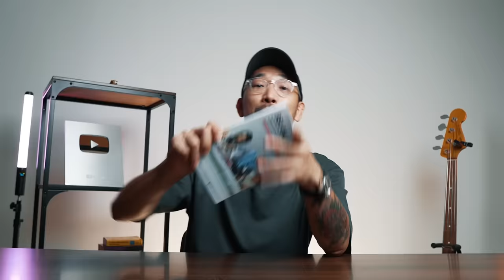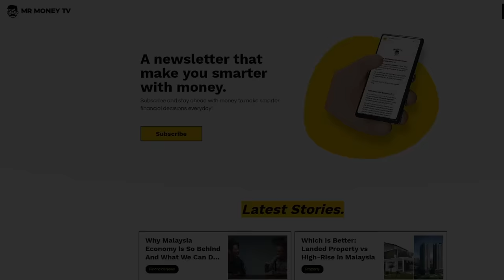Asking Strangers How Much Salary They Need In Damansara, Malaysia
Curious about the cost of living in Klang Valley?🤔 We hit the streets to ask strangers how much salary they need to live comfortably.

【STOCK MARKET】

【CRYPTOCURRENCY】

Code: mmtv1

code: MMTV1

【UNIT TRUST】
Invest in Unit Trust Malaysia
// Low Fees

【OTHERS】